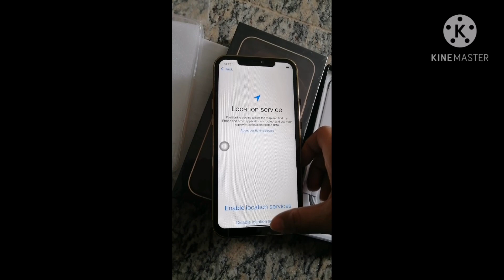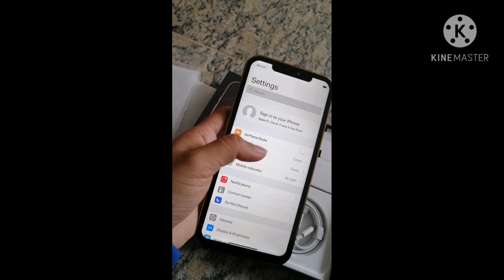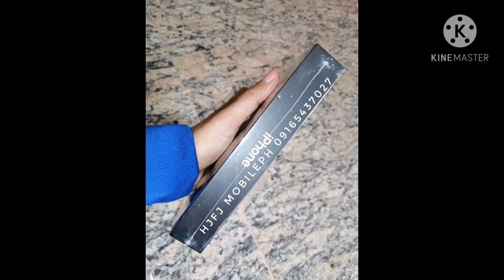Iphone 12 Pro Max Premium Replica Copy